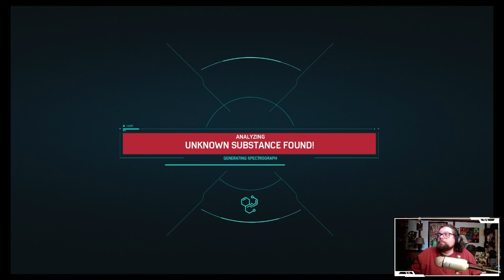Marvel's Spider-Man - Part 48 - Arachnid Rider Follows the Money